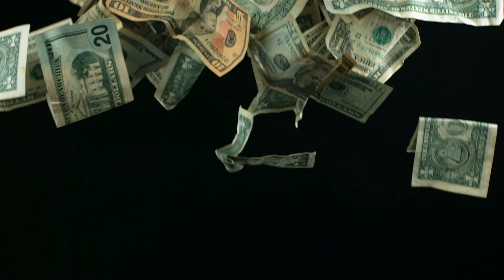crane driven engine